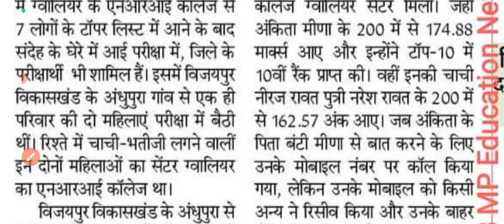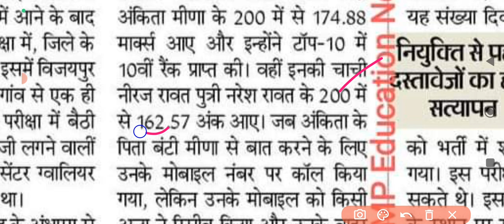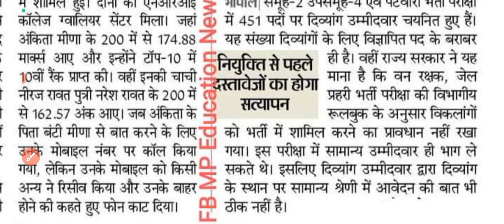MP पटवारी परीक्षा से सम्बन्धित बड़ी खबर..